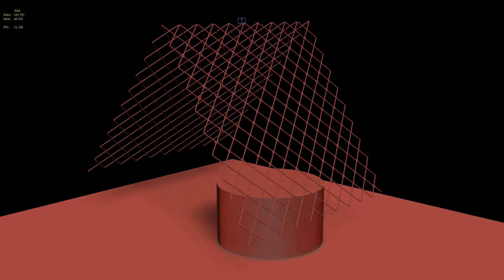tyflow string bag (avoska) setup test01